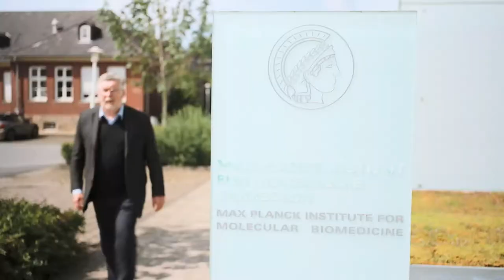Fascination brain organoids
Research on brain organoids of Hans Schöler at the Max Planck Institute for Molecular Biomedicine Münster